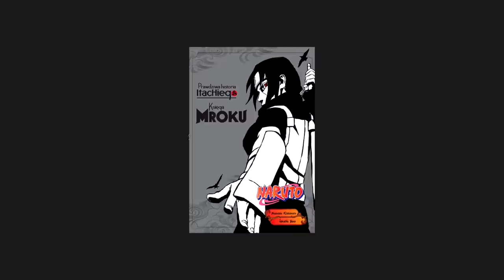12 ciekawostek o... Shisui Uchiha!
oko za oko, ząb za ząb xD

Miniaturka: zeffyx
Muzyka: Naruto Shippuden - SAIKA [Shisui/Itachi Theme] (yung franklin REMIX)